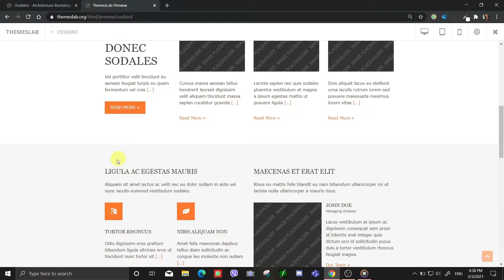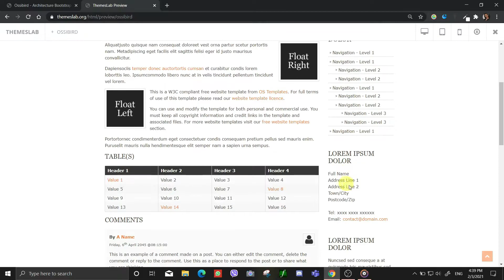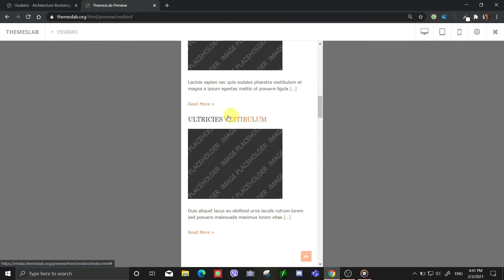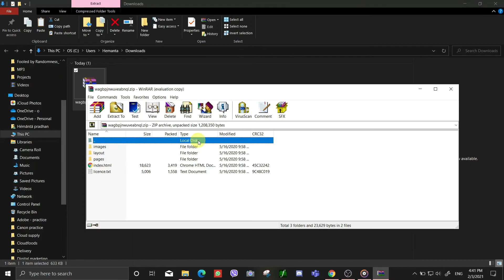Ossibird : Architecture Bootstrap HTML Template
Description:
Ossibird is a free architecture HTML5 template created using Bootstrap. Different features have been used in the template which has made the template easier to use and attractive. It uses JQuery JavaScript library and is based on bootstrap4 library. The template is 100% mobile-ready, compatible with browsers and retina-friendly.